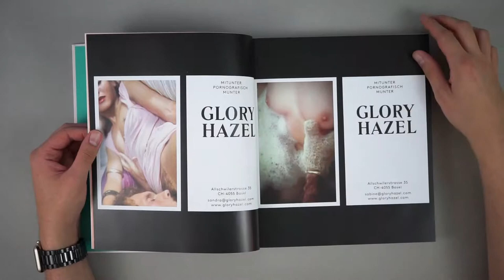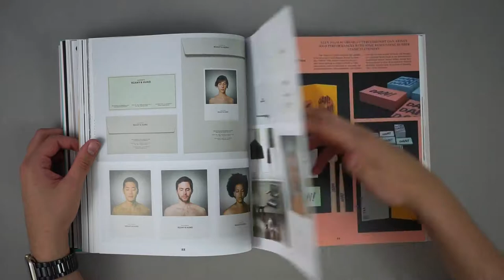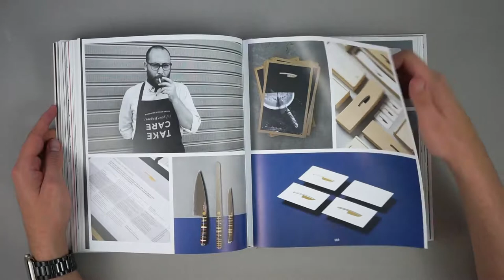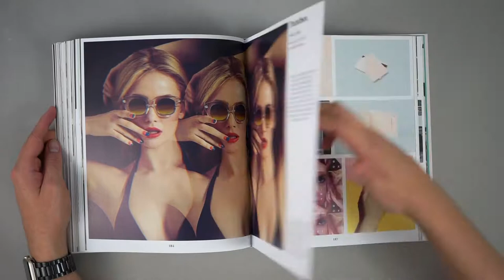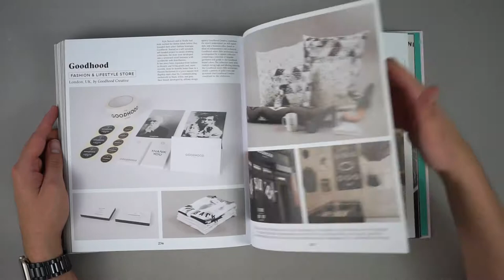Start Me Up | Robert Klanten | Flipthrough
Start Me Up is a compendium of contemporary corporate business identities from across the globe. Each page is filled with breathtaking imagery and innovative work that is so hard not to fall in love with. There is so much positive visual stimulation that oozes from this book.